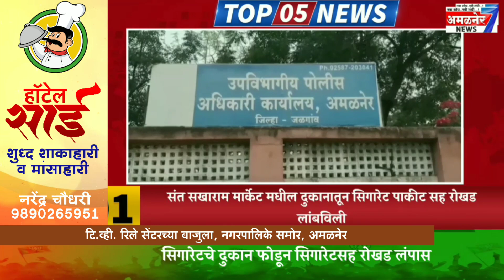अमळनेर-जातीचा दाखला तातडीनं देण्यासाठी सेतू चालकाने घेतले 20 हजार रुपये,गुन्हा दाखल होणार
अमळनेर 7 न्यूज#अमळनेर live#अमळनेर city#अमळनेर ब्रेकिंग न्यूज#